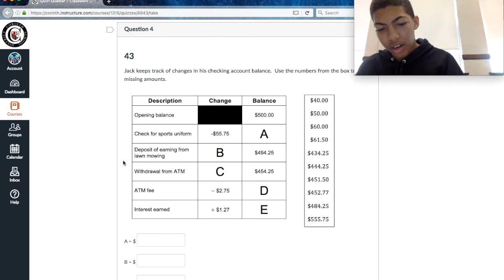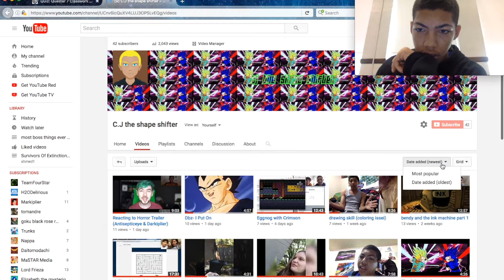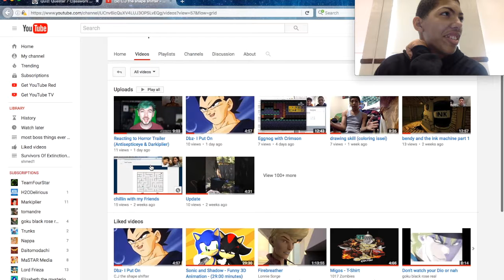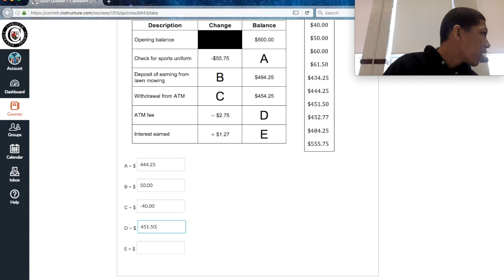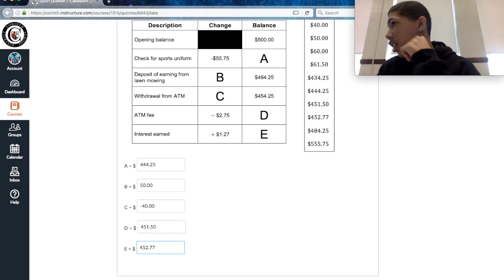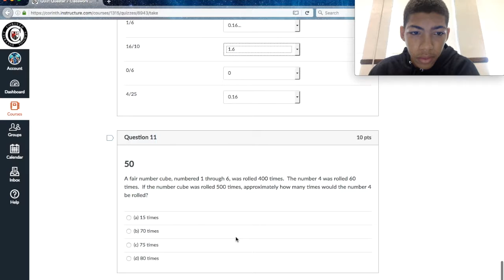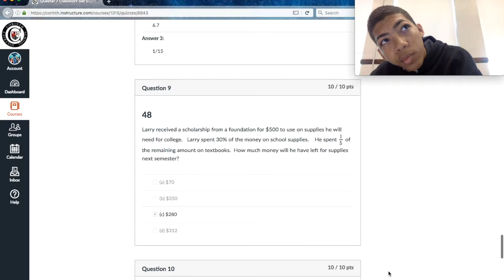Math Crap (Raising my Grade)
putting in math work to raise my grade XD i think im good